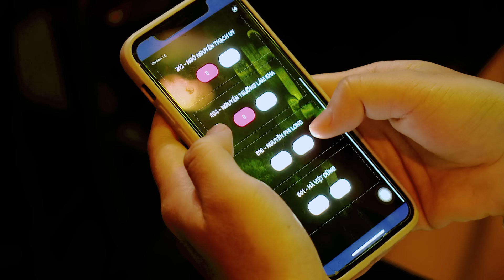Vote For Five (Best Cut Ep 2) | Dáng Em - Nhóm 2.C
📺 Đón xem Vote For Five vào lúc 19:00 Thứ Năm hàng tuần trên FPT PLAY và 20:00 trên kênh Youtube Vote For Five.
Vote For Five chính là show sống còn đầu tiên được tổ chức tại Việt Nam, trao 100% quyền quyết định cho khán giả - The Makers - để tìm ra một nhóm nhạc thần tượng nam (boyband) thế hệ mới.
© Chương trình Vote For Five thuộc bản quyền của Wepro
* Cảm ơn nhà tài trợ độc quyền - nhãn hàng Tiger Crystal.